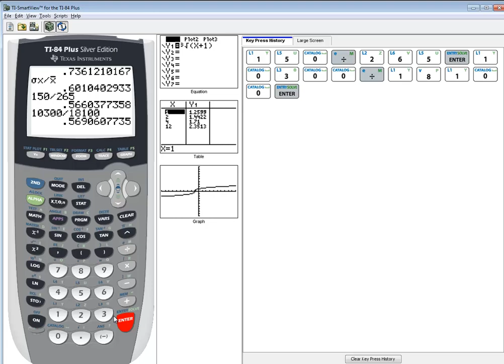Stats - 9_20 - 3